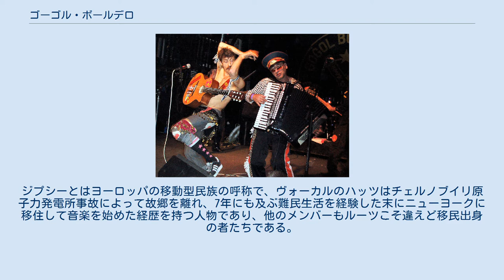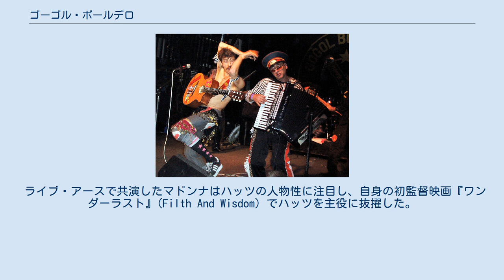ゴーゴル・ボールデロ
ゴーゴル・ボールデロ (Gogol Bordello) は、1999年にニューヨークで結成された多国籍ロック・バンド。
 ウクライナ出身のユージン・ハッツを中心に、東欧諸国からスコットランド、イスラエル、アフリカ、中南米、アジア系、アメリカまで、世界各国の雑多な人種・国籍の男女混合メンバーによって構成されている。
バンド名の由来は、ウクライナ出身の小説家ニコライ・ゴーゴリの苗字「Gogol」と、同国語で売春宿を意味する「Bordello」から。
 なお、このバンド名のカナ表記はしばしば揺れを引き起こしやすく、「Bordello」が「ボルデーロウ」（Amazon.co.jp・TSUTAYA・HMVのオンライン表記）や「ボルデロウ」（アルバム『Super Taranta!』日本国内盤表記）と表記されることもあるが、実際の発音には（B-o-r にアクセントを置く）「ボールデロ」（英語発音はボルデロ）の表記が一番近いことや、初来日の際に公式アナウンスされた表記が「ボールデロ」であることから本項もそれに従う。
 彼らの音楽はジプシー・パンクと称される。
ジプシーとはヨーロッパの移動型民族の呼称で、ヴォーカルのハッツはチェルノブイリ原子力発電所事故によって故郷を離れ、7年にも及ぶ難民生活を経験した末にニューヨークに移住して音楽を始めた経歴を持つ人物であり、他のメンバーもルーツこそ違えど移民出身の者たちである。
 フォーク・ロックおよびアイリッシュ・パンクをベースに、東欧民謡などメンバー全員が持ち寄った様々なルーツの要素を融合し生み出されるパーティー要素の高いジプシー・ミュージックを奏でる。
ハッツの難民体験を基にした人生観や直面する国際問題をテーマにしたパンク精神あふれる歌詞に、ヴァイオリンやアコーディオンを駆使しながら即興に近い形式でエネルギッシュに演奏するライヴ・スタイルである。
2007年春に行われたフロッギング・モリーの日本ツアーのサポートとして初来日の予定であったが、ビザの関係で寸前に取り止めになっていた。
その後、2008年のフジロック・フェスティバルにてようやく初来日を果たした。
翌2009年にはサマーソニックに出演しビーチステージのヘッドライナーを務めた。
 ライブ・アースで共演したマドンナはハッツの人物性に注目し、自身の初監督映画『ワンダーラスト』(Filth And Wisdom) でハッツを主役に抜擢した。